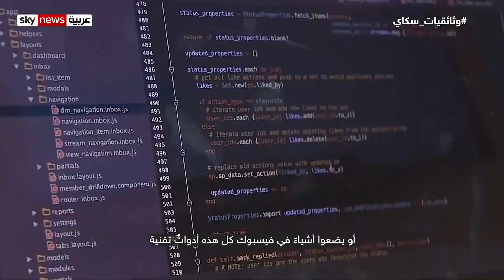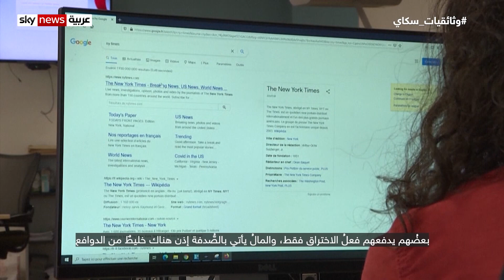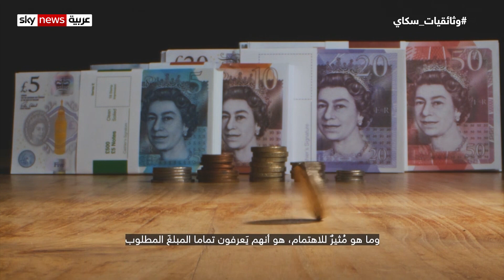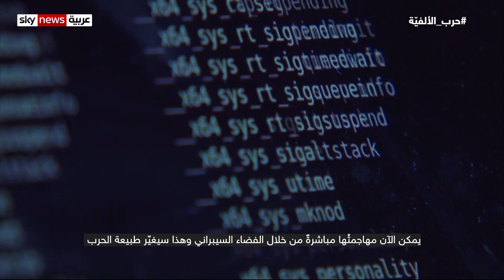كيف تتم عمليات التسلسل إلى الشبكة العنكبوتية؟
لما تستهدف الجرائم السيبرانية الأهداف والمواقع الحيوية.. وهل تغيرت مفاهيم الحروب التقليدية؟